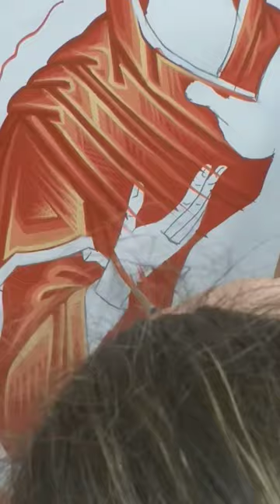ΜΑΘΗΜΑ ΑΓΙΟΓΡΑΦΙΑΣ 16 ΙΑΝ 2020